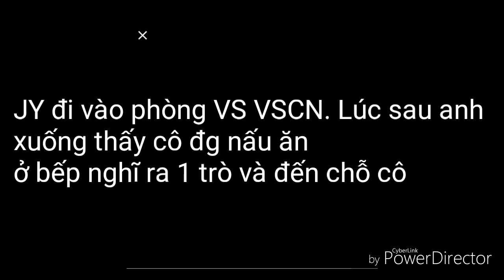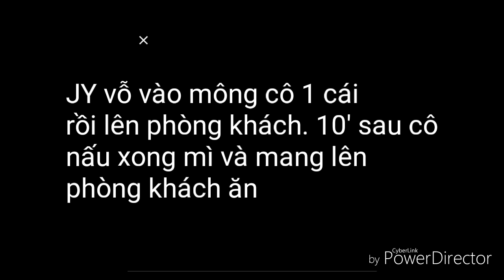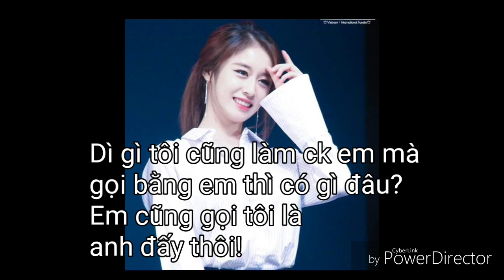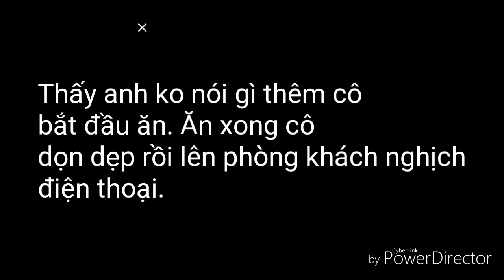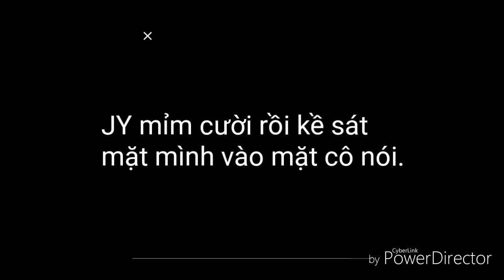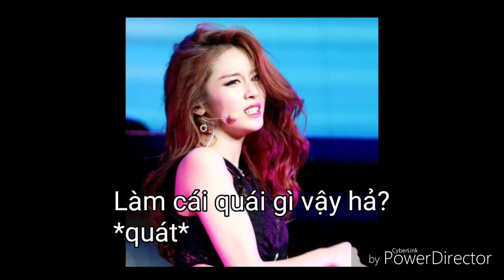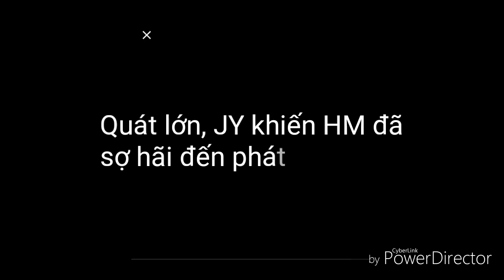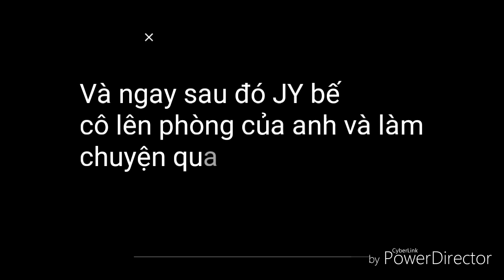(Truyện Minyeon). Hôn Nhân 30 Ngày. Phần 2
Đón xem kết phim nha